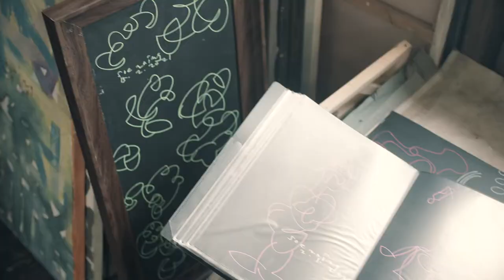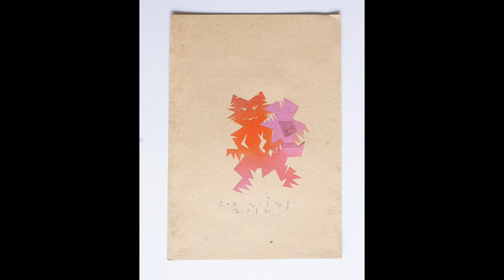HOMe - Soe Naing [online exhibition]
HOMe - Soe Naing
[ "HOMe" online exhibition by Soe Naing ]

Artwork by
Soe Naing

Music
1_ Kha Yee Shay by CHAOS
2_ Thu by CHAOS
3_ Pay Sar by Raywai

Performed by
Htun Htike

Presented by
10A